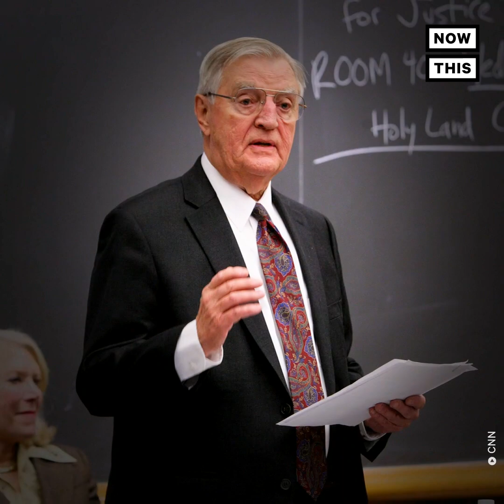Walter Mondale Honored by Wolf Blitzer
'Walter Mondale was a politician who always managed to remain 'Minnesota nice'' — Wolf Blitzer honored the late Walter Mondale in this touching video.